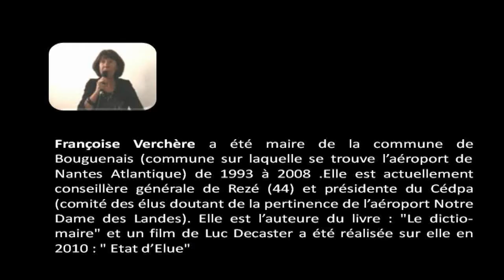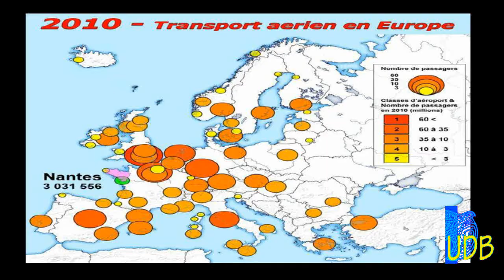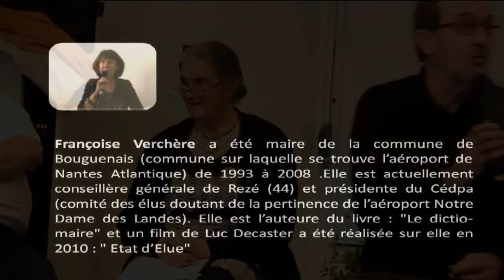L'UDB en débat à Vannes : Notre-Dame-des-Landes, les échanges 5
Extrait des échanges qui ont suivi, avec questions-réponses.